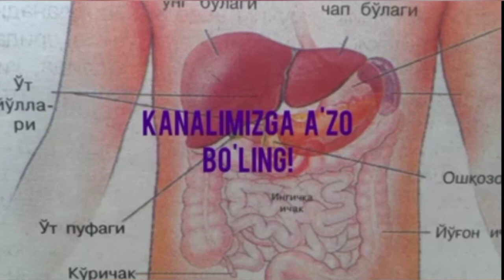UY SHAROITIDA GIJJANI TUSHIRISH USULLARI УЙ ШАРОИТИДА ГИЖЖАНИ ТУШУРИШ УСУЛЛАРИ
ГЕПАТИТ А
ГЕПАТИТ С
ГЕПАТИТ Б
GEPATIT A
GEPATIT B
GEPATIT C
TUYA SUTI
JIGAR SERROZI
ЖИГАР ЦЕРРОЗИ
ТУЯ СУТИ
RIT
ZON
TEZ YORDAM
SIYDIK TUTOLMASLIK
JINSIY ZAIFLIK
ALLERGIYA
QANDLI DIABET
GEPATIT A
GEPATIT B
GEPATIT C
YURAK SANCHISHI
JINSIY OJIZLIK
TEZ YORDAM
COVID 19
GIPERTANIYA
XAYZ BUZILISHI
JINSIY ZAIFLIK
YURAK SANCHISHI
ALLERGICHISKIY RINIT
YURAK SANCHISHI
QANDLI DIABET
PAMPERS ZARARI
QON BOSIM
TEZ YORDAM
GEPATIT A
GEPATIT B
BEL OGRIQ
GEPATIT C
JIGAR SEŔROZI
OSHQOZON YARASI
JIGILDON QAYNASHI
XAYZ SIKLI
TUYA SUTI
BRANXIAL ASTMA
XOMILA TUSHISHI
SOCHGA ERTA OQ TUSHISHI
SIYIB QOYISH
FARZAND JINSI UCHUN PARXEZ
OGIL FARZAND KORISH
BUYRAK KASALLIGI
XURRAK OTISH
QULOQ KASALLIGI
INTERNET BALOSI
SHAMOLLASH TOMOQ OGRIQ
QON BOSIM
OSHQOZON KASALLIGI
BACHADON KISTASI
ТЭЗ ЁРДАМ
ОШКОЗОН КАСАЛЛИГИ
КОН БОСИМИ
САХАРНИ ДИАБЕТ
ИНТЕРНЕТ БАЛОСИ
КУЛОК КАСАЛЛИГИ
ХУРРАК ОТИШ
ЮРАК САНЧИШИ
БУЙРАК КАСАЛЛИГИ
ГЕПАТИТ С
ГЕПАТИТ Б
ГЕПАТИТ А
ТУЯ СУТИ
ХАЙЗ ЦИКЛИ
УГИЛ ФАРЗАНД КОРИШ
БРАНХИАЛ АСТМА
ФАРЗАНД ЖИНСИ УЧУН ПАРХЕЗ
СОЧГА ЭРТА ОК ТУШИШИ
ЖИГАР ЦЭРРОЗИ
ПАМПЕРСНИНГ ЗАРАРИ
СИЙИБ КОЙИШ
ЧАКАЛОК ЙИГЛАСА
ГИЖЖА ТУШИРИШ
ХОМИЛА ТУШИШИ
# СЕПКИЛЛАР